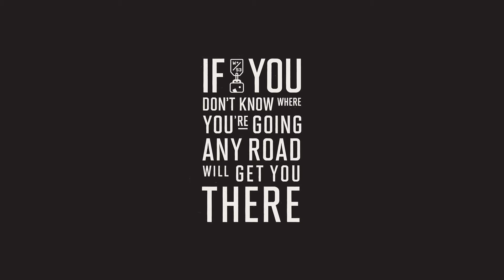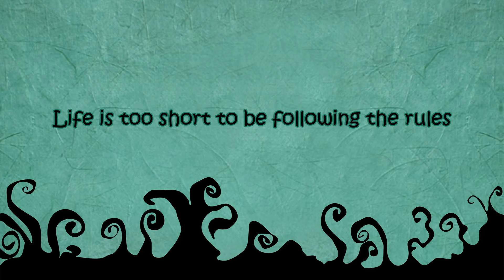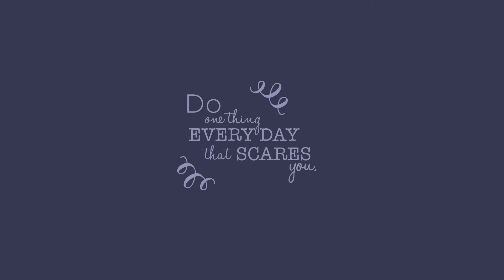ONCG And Gail Big Breaking News Dont Miss Very Important